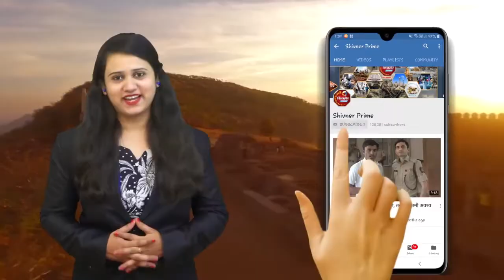इरफान सय्यद यांच्या वाढदिवसानिमित्त हॅंडग्लोज, मास्क, सॅनिटायझर, आरोग्यरक्षक कीटचे वाटप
प्रा.अशफाक पटेल (मुख्य संपादक)        📱  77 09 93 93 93
काजल फुलसुंदर (निवासी संपादिका)     ☎  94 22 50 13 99